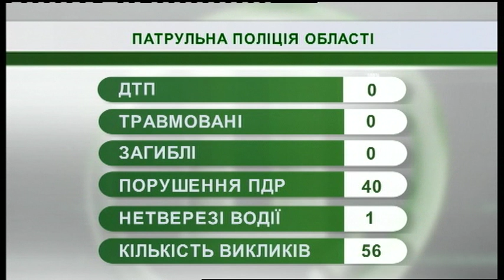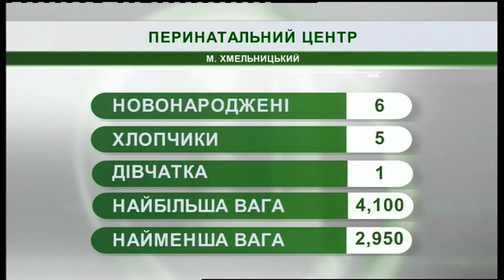14.03.2019. Новини. 07:30